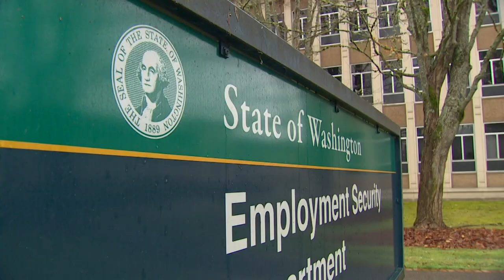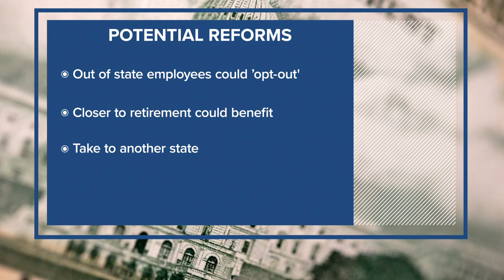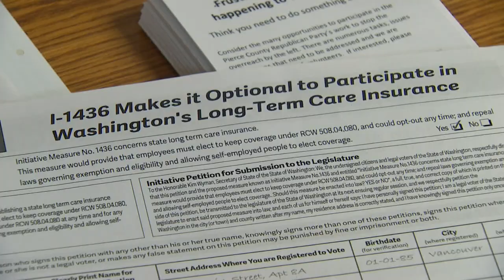State workers will see a long-term care tax deduction in January despite governor's delay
Despite Gov. Jay Inslee's order last week to delay the law, employers, public and private are still required to collect the premiums from employees’ wages.